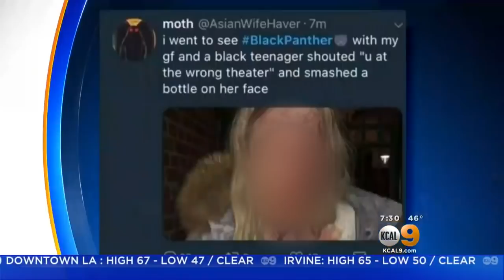Internet Trolls Circulate Fake Threats As 'Black Panther' Hit Big Screen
As "Black Panther" hit the big screen, internet trolls were online spreading fake reports that they were attacked at screenings because they are white. Cristy Fajardo reports.